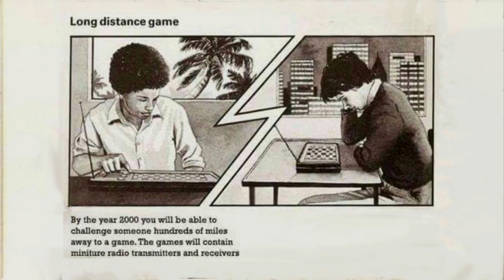gaming in the future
it's called Holiday for Strings you've probably heard it before in a million other things. i think it was in spongebob